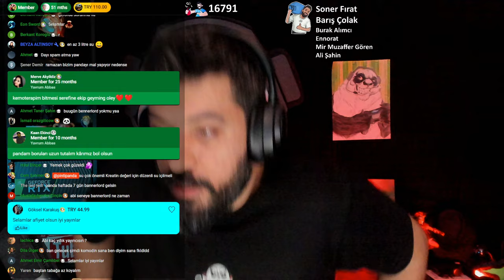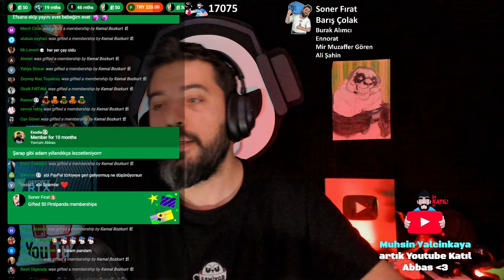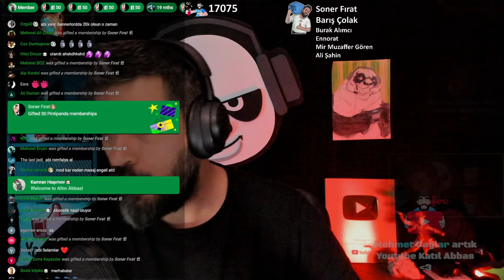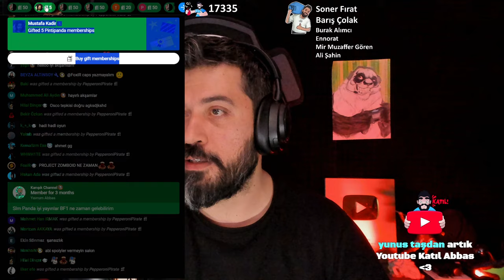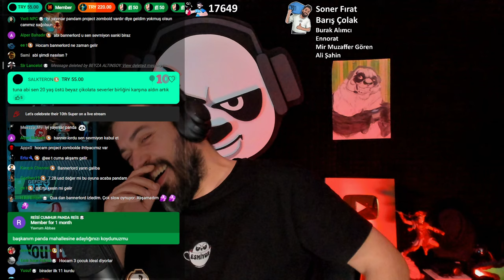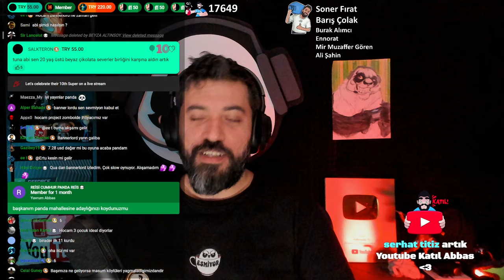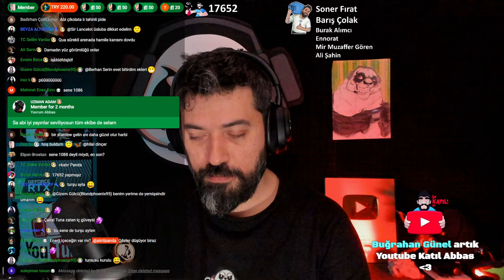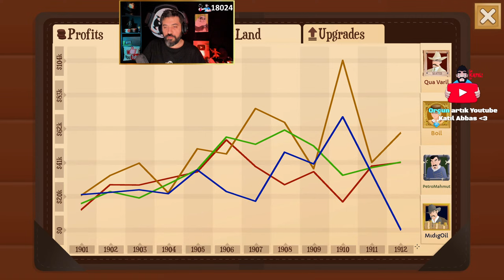🔴 YARIM KALAN HESAPLARI KAPATIYORUZ !! | Turmoil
Petrol savaşları başlasın... Dört girişimci, en çok parayı kazanıp Petrol Kralı olmak için kapışıyoruz. Keyif aldıysanız, beğeniler size :)